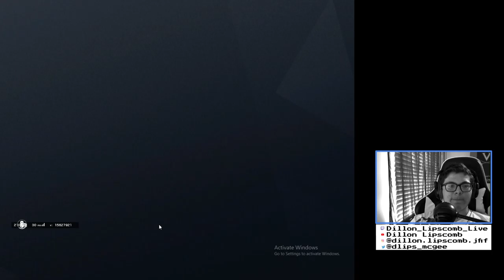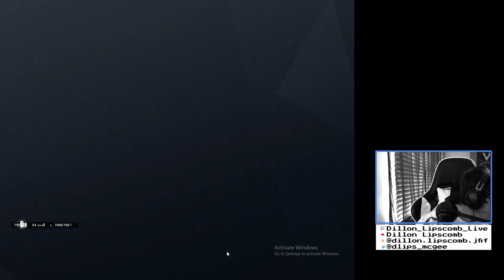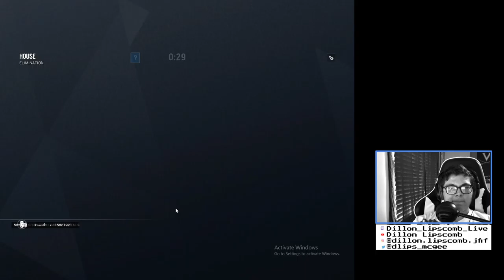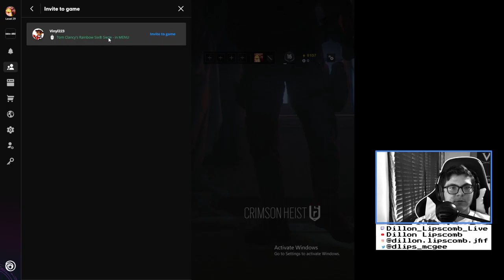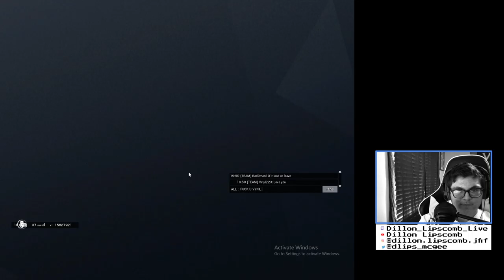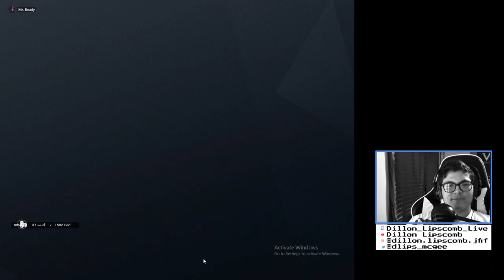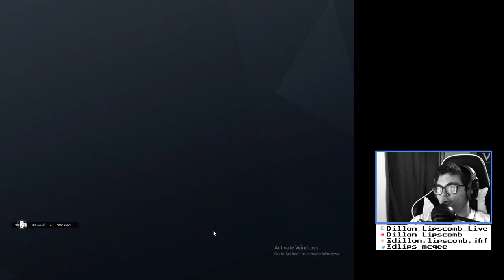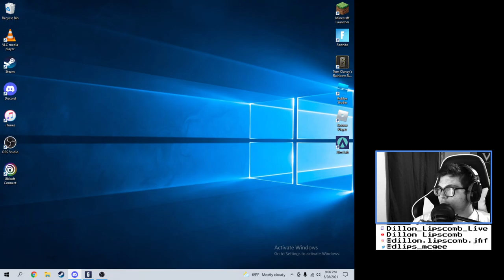Testing if monster actually helps you play better | Full Stream - May 28, 2021